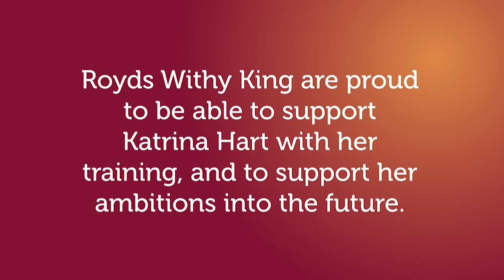Talking to Katrina Hart about getting active with cerebral palsy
We met with Commonwealth Gold Medallist and former paralympic athlete Katrina Hart, to ask her how she got into athletics and what people with cerebral palsy can do to stay active ahead of World Cerebral Palsy Day.

Find out more about Katrina and her experience as an athlete with cerebral palsy in our previous interview here: